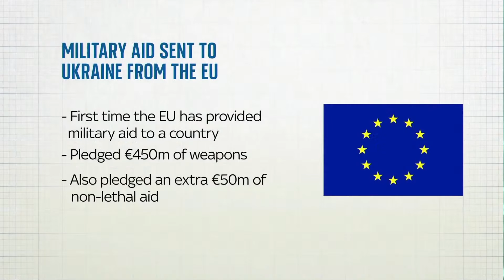Security Architecture in Europe after the War in Ukraine - BSC 2022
During the discussion, panelists largely agreed that Europe’s current dependence on the USA in terms of military security or information technologies is too strong. Therefore, they discussed the need of the EU to strive towards strategic autonomy which is however unlikely in the short term. Considering the renewed commitment to NATO because of the war against Ukraine, the panel also discussed the question of Serbia’s neutrality towards NATO in the course of its European integration process.

Panelists:
• Stefan Lehne, Senior Fellow, Carnegie Europe
• Thomas Greminger, Director, Geneva Centre for Security Policy
• Karsten Friis, Senior Research Fellow and Head of the Security and Defence Research Group, Norwegian Institute of International Affairs
Moderator: Ivana Dragicevic, Journalist